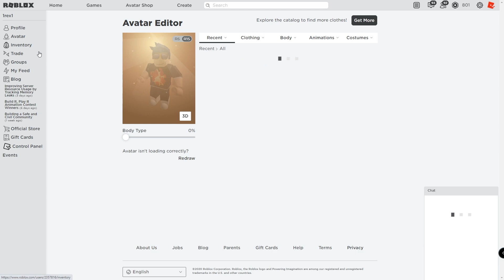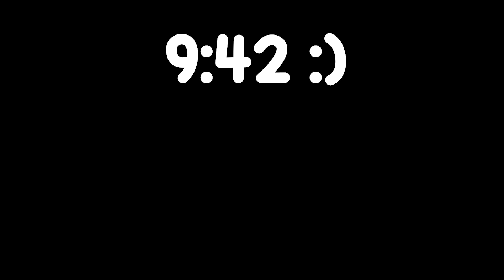Exposing *SCAMMERS* in Murder Mystery 2! (Ep.2)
The long awaited Exposing scammers part  2 is here! it's a crazy video so watch till the end! (there might be a hidden chroma giveaway)